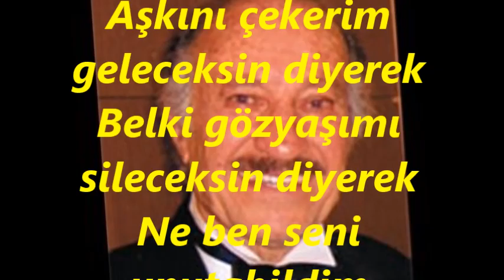Mustafa SAĞYAŞAR-Gün Gelir de Beni Unutursun Demiştim (GAZELLİ)(UŞŞAK)R.G.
SOLİST:
*MUSTAFA SAĞYAŞAR *
VİDEOYU YAPAN
*RECEP GAYRETLİ*
GÜFTE: ŞEKİP AYHAN ÖZIŞIK
BESTE: ŞEKİP AYHAN ÖZIŞIK
USUL: DÜYEK
MAKAM: UŞŞAK
GAZELLİ
Gün Gelir de Beni Unutursun Demiştim
Kalbindeki bu derdi uyutursun demiştin
Ne ben seni unutabildim
Ne bu derdimi uyutabildim
Ne bu gönlümü avutabildim
Unutamam seni, unutamam seni
Unutamam seni unutamam (âh)
Aşkını çekerim geleceksin diyerek
Belki gözyaşımı sileceksin diyerek
Unutamam seni unutamam.